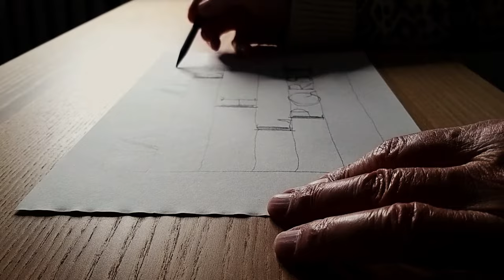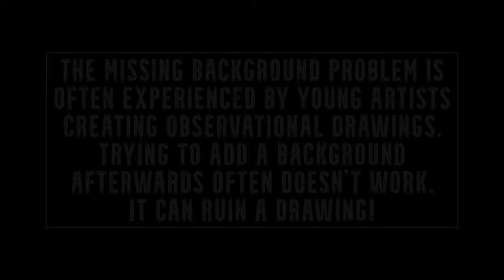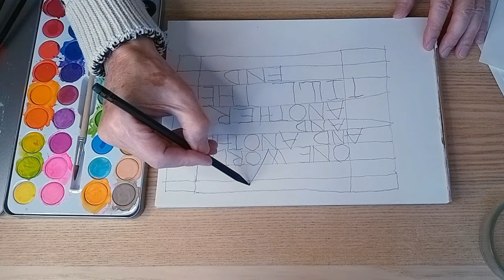Avoid the Missing Background Mistake. Learn the Secret of Paul Klee's Grid with Rob the Art Teacher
Paul Klee is one of my go-to artists when I am coaching composition. He is a true picture-MAKER. Who is your go-to artist for understanding composition?

Klee’s example is especially useful for students facing down the ‘missing background’ problem. That moment when the subject of the drawing or painting simply floats on a blank background because there was no plan what to do.

Paul Klee shows how the three key elements of a picture – its subject, the open space around the subject, and the edges of the picture – are all connected to each other in the eye of a picture maker.

In this video I share some simple techniques for solving this problem before it occurs. The video includes 5 Art Activities that are suitable for Elementary, Middle, and High school students, art teachers, and art hobbyists. It is especially useful for young artists beginning to make observational drawings and paintings.

PICTURE CREDITS:
This video includes artworks by Paul Klee (Swiss-German, 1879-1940), Wayne Thiebaud (American, 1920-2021), Alice Herbst (Swedish, b.1993), and students from The American Elementary School in Gdynia.

This video uses the music “Snow Fantasy” Koto instrumental by an unknown artist, from a vinyl recording (1967).

Rob Garrett is an accomplished art teacher, writer, and curator. With fine art and art history degrees from leading New Zealand Universities, he is a qualified teacher with experience teaching art to all ages, having worked in primary (elementary) schools, high schools, and higher education art schools (academies), including a time as the Head of New Zealand’s oldest art school, in Dunedin. His public service includes periods as a senior manager of arts development and as a Council member (governance) with New Zealand’s arts council. His international work with artists has included directing and establishing artist residency programmes, managing New Zealand’s presence at the 2005 Venice Biennale of Contemporary Art, and curating numerous public art exhibitions, festivals, and city-wide programs.